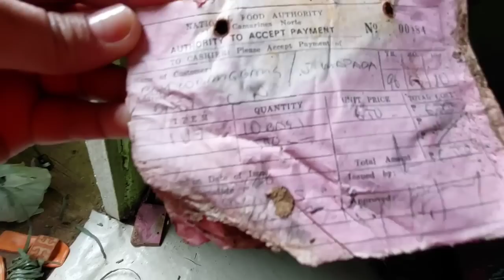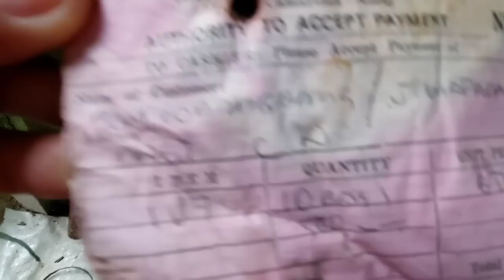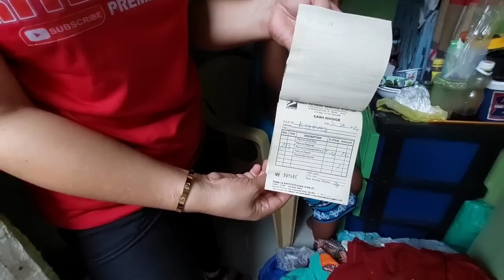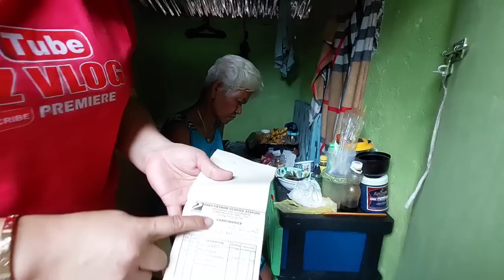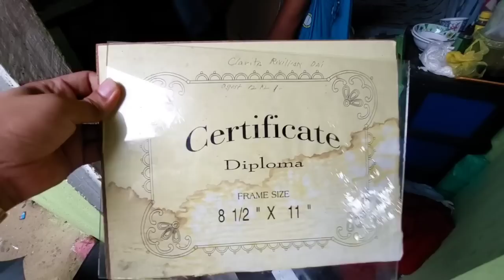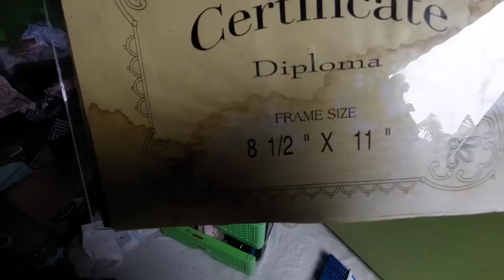NAIINIS NA AKO SAYO AH || RITZ VLOG